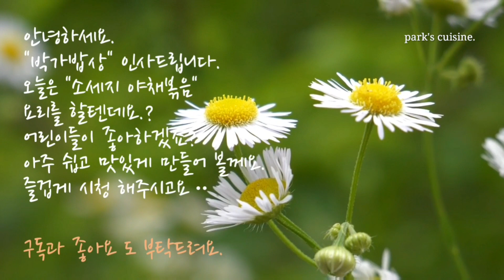소세지 야채볶음. 맛있고 쉬운요리법.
▶유튜브 꿀잠채널
    단잠창고 !

안녕하세요.
박가밥상 인사 드립니다.
모두들 좋은 하루되시고
행복 하셨으면
좋겠습니다.
맛있는 음식으로
더위도 이겨 보시고요.

ᆢ재료
소세지 280g.
브로콜리 140g.
파프리카 1/2개.
양파 1개.
마늘 한주먹.
스리라챠 1큰술.
케챱 3큰술.
참깨 1/2큰술.
검정깨 1/2큰술.
소금 1/2큰술.
후추가루 약간.